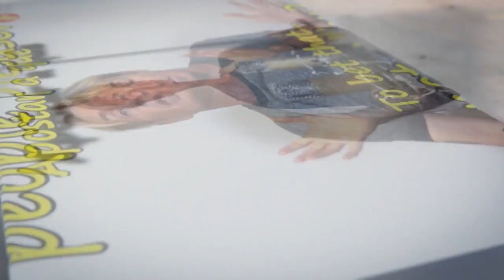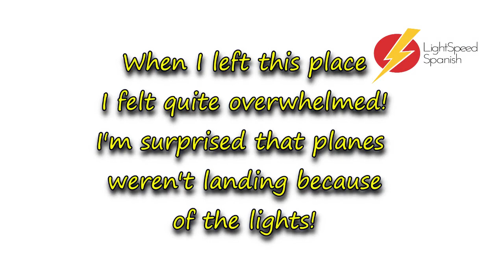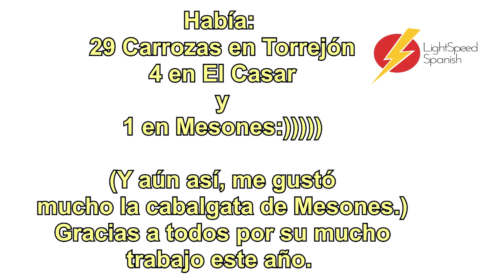Three Cabalgatas Gordon's Diaries LightSpeed Spanish